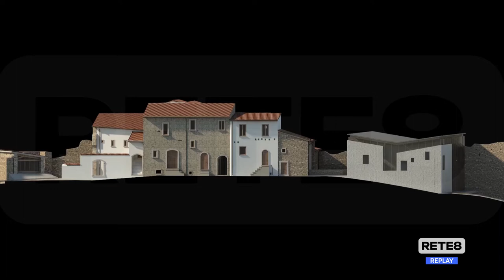Prata d’Ansidonia - Anche i fondi del Pnrr per Castel Camponeschi